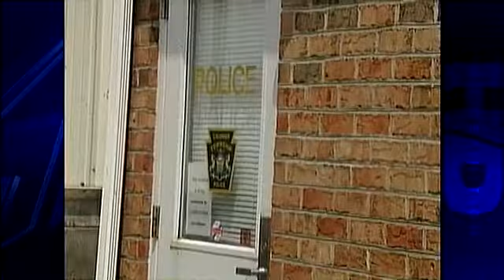K-9 Officer 'Ando' Put To Sleep After Battle With Cancer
Ligonier Township's police department loses its K-9 officer, Ando.